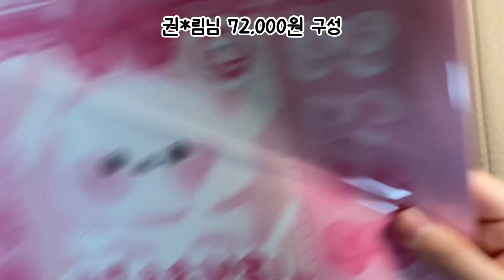스토어 권*림님 72,000원 구성🍣 | 포장용품 | 랜덤박스 | 판매계 | 또보닝 | 알고리즘 | 구성영상